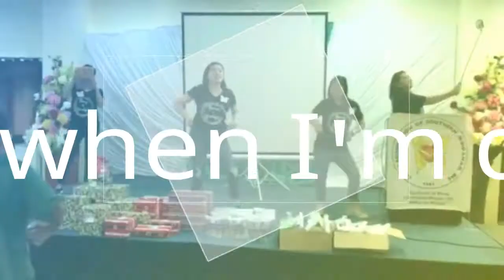ZUMBA TIME with LFSM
During our LFSM Holiday Get Together last December 09, 2017 @MDMRC Hospital.
We had a mild zumba to keep as alive during our party.

"LUPUS WARRIORS CAN DANCE"

BETTER WHEN IM DANCING
By: Meghan Trainor

Choreography from: Live Love Party